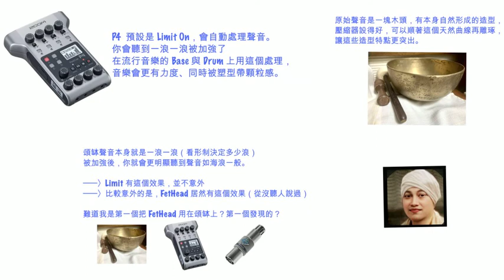Singing Bowl Recording by Zoom Podtrak P4